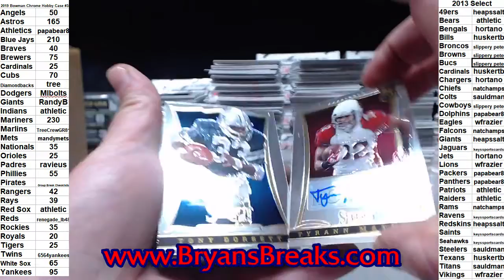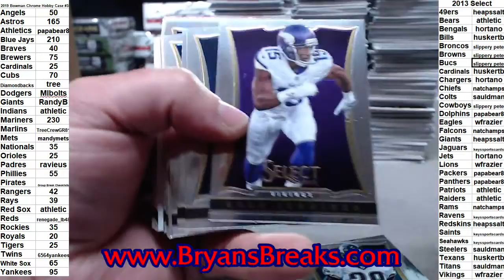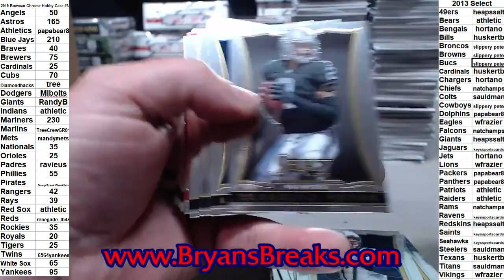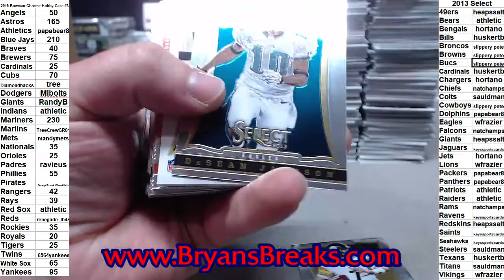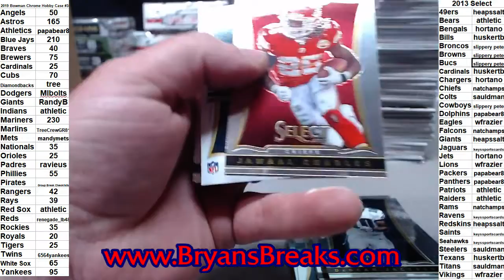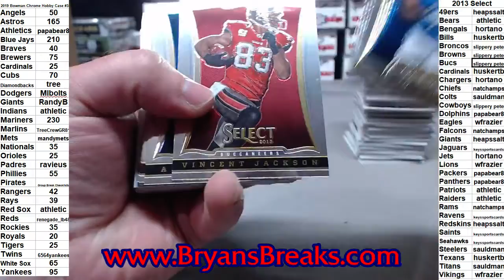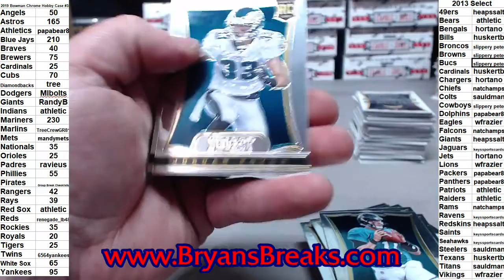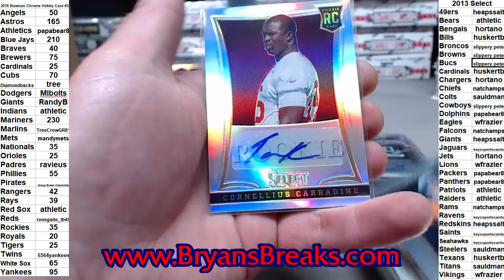2013 Panini Select Football Case